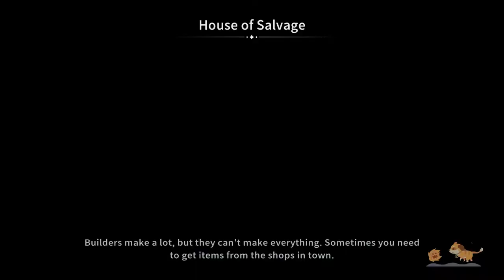Playing Critters And Harvesting In Multiplayer | My Time At SandRock Co-Op | Part 4